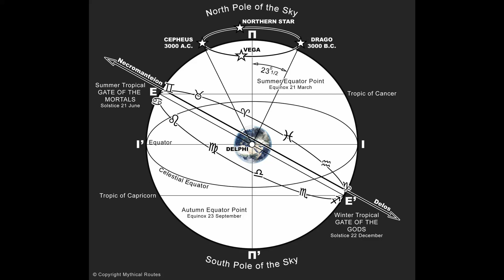Orphic Circle 13:55 Emma Britten